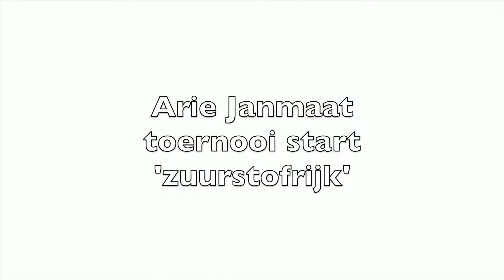Arie Janmaat toernooi start zuurstofrijk